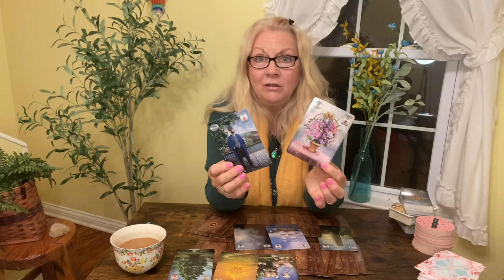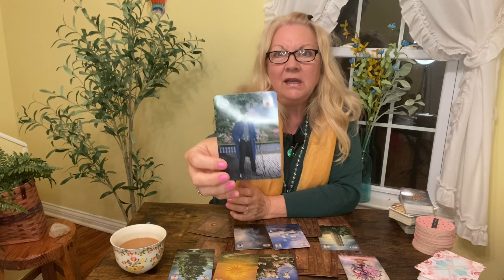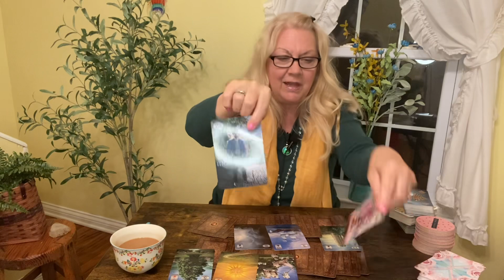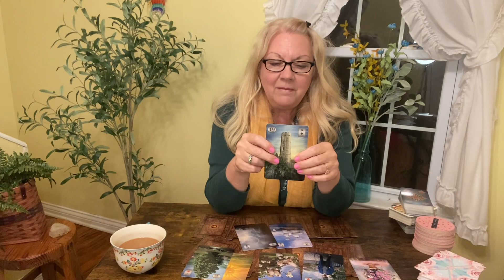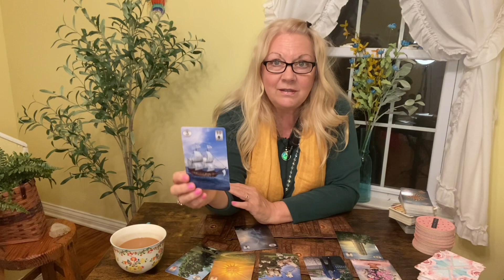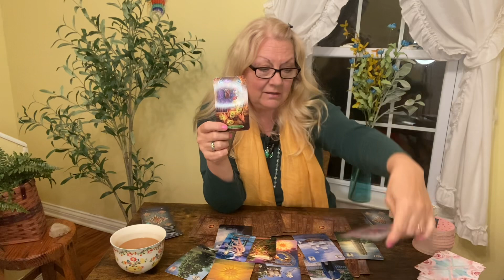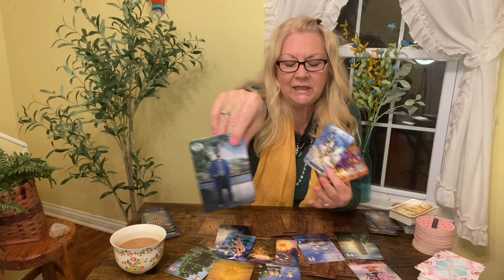VIRGO - HAPPY! You Can’t Even Imagine How Amazing Your Life Will Be!